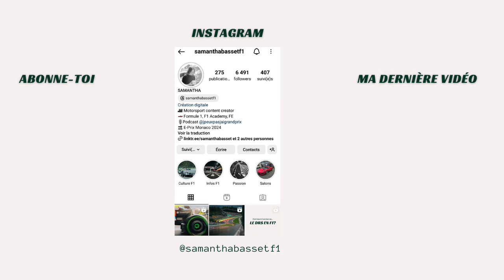Comment sont conçus les circuits de Formule 1? (Hermann Tilke, Licence degré 1 etc.)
F1 Content Creator
Je m'appelle Samantha et je suis passionnée de sports automobiles, et plus particulièrement de formule 1 depuis toujours.